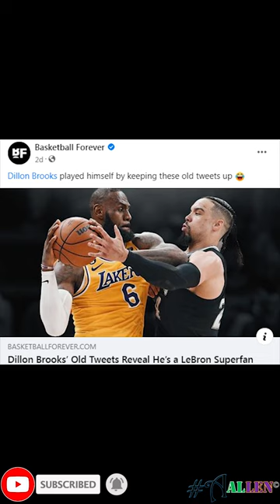NBA's LATEST on Playoffs Day 6, SMOTY Award, Ejected & MORE | by Allen Villacarlos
upcoming videos.